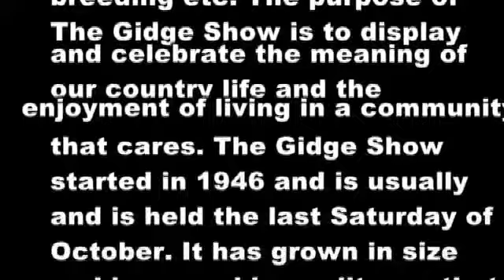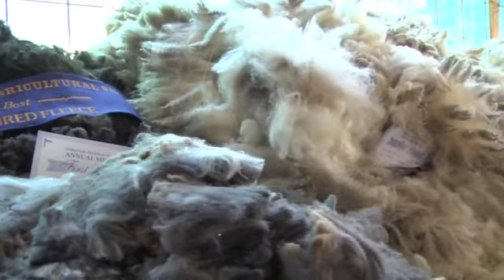Gidgegannup Show 2010